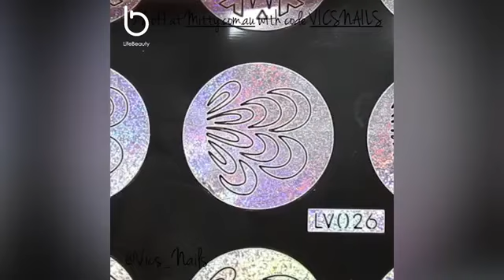Top 10 Best Nail Art Designs 2018 Compilation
I really hope you found this video helpful? If you have any questions then please ask!